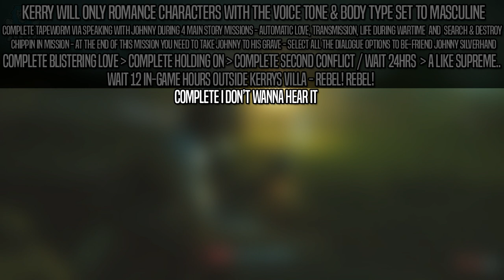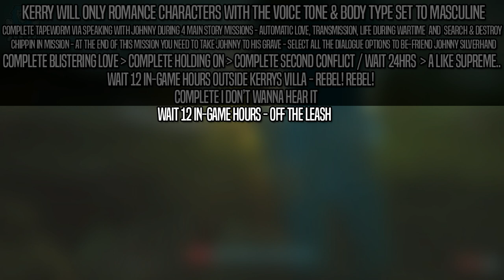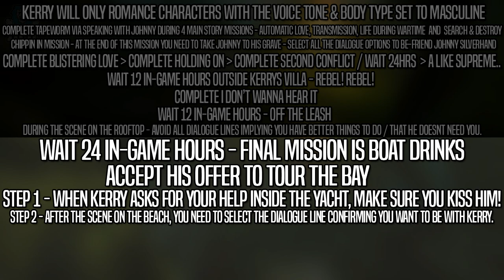Cyberpunk 2077: KERRY SEX GUIDE - HOW TO HAVE A SEXUAL RELATIONSHIP WITH KERRY - Kerry Romance Guide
The Kerry Sex Scene is a part of a Kerry Romance / Relationship. In this Cyberpunk 2077 video I guide you on all the steps you need to get into a relationship with Kerry Eurodyne.